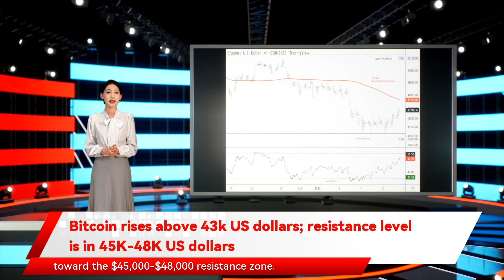Bitcoin rises above 43k US dollars; resistance level is in 45K-48K US dollars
resistance level is in 45K-48K US dollars Bitcoin  buyers held support around $40 which means price rises could be limited for now. 000 as oversold signals appeared on the charts. The recent bounce suggests the cryptocurrency is starting to recover after a near-30% decline from its all-time high around $69 which means buyers could remain active on price dips. Still Bitcoin rises above 43k US dollars 000 in November. The relative strength index  on the four-hour chart is approaching overbought levels